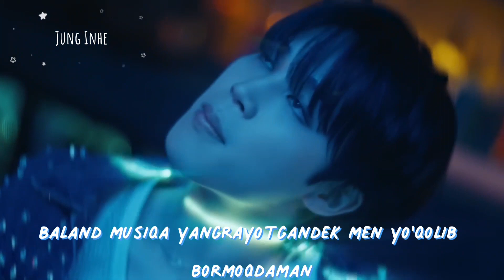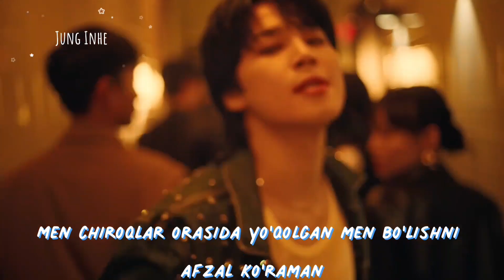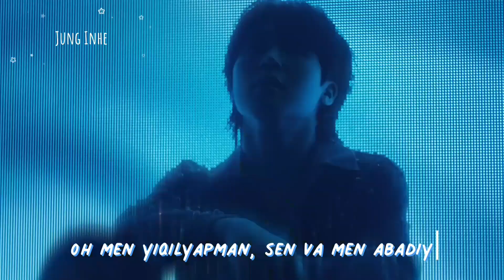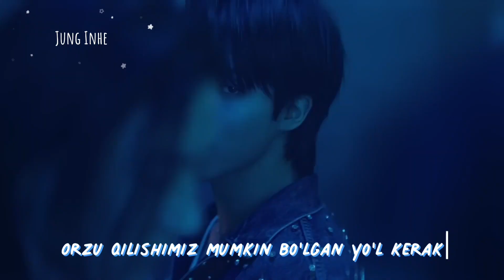Jimin (of BTS)- LIKE CRAZY (UZB SUB)